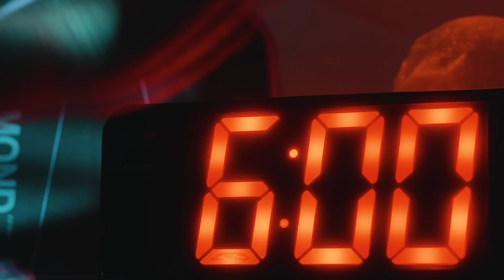Wright/Johns vs Goldberg/Johns at the Veolia Houston Open Presented by Just Courts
Watch the Mixed Doubles Round of 16 match: (2) Etta Wright/Ben Johns vs (22) Regina Goldberg/Collin Johns at the Veolia Houston Open Presented by Just Courts

Commercials:
Pickleball Central - Engage Paddle
Vulcan
Selkirk
Six Zero